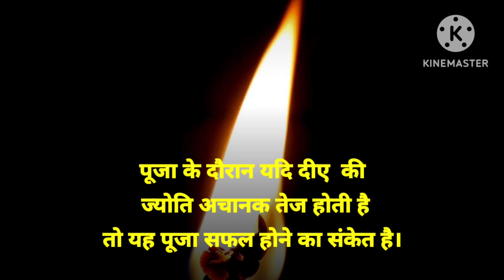अच्छा समय आने से पहले क्या मिलते हैं संकेत।